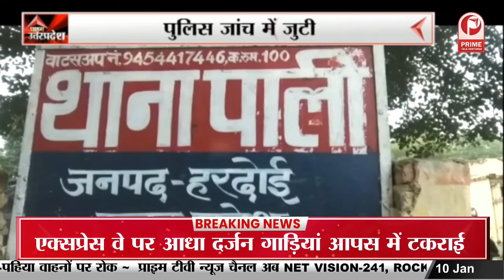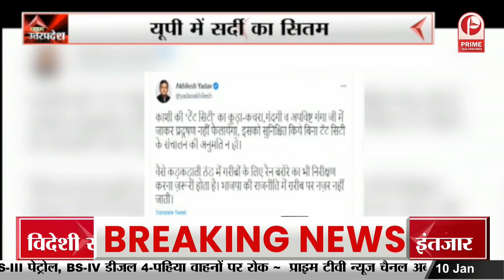Kanpur: गंगा में गिराया जा रहा नाले का पानी || Prime Tv